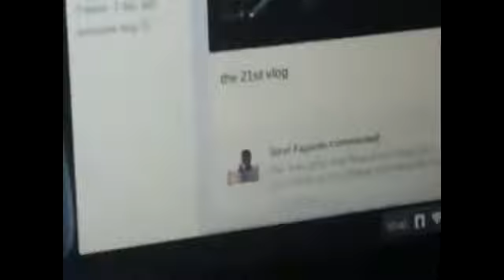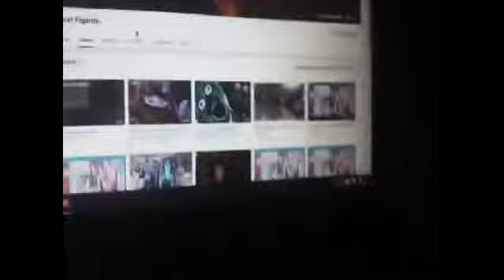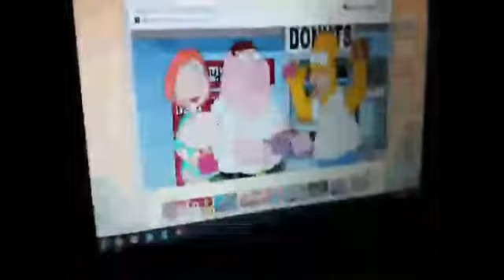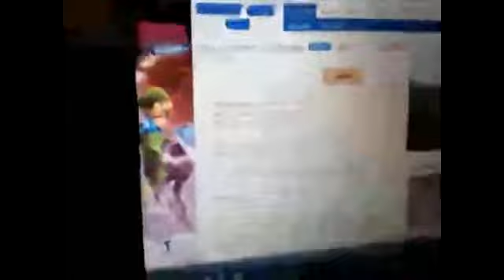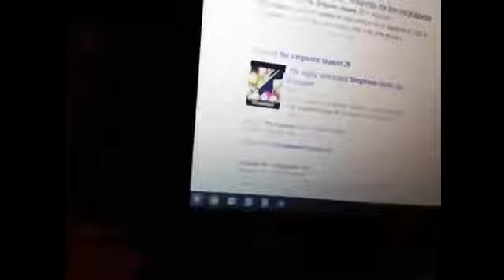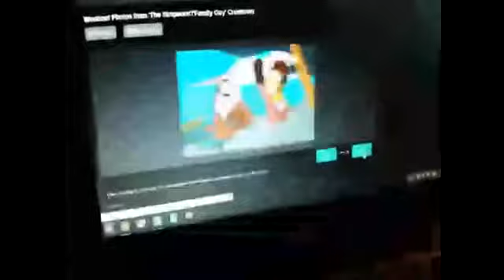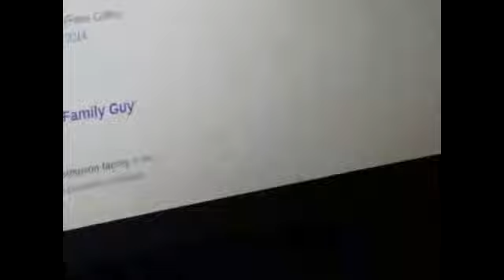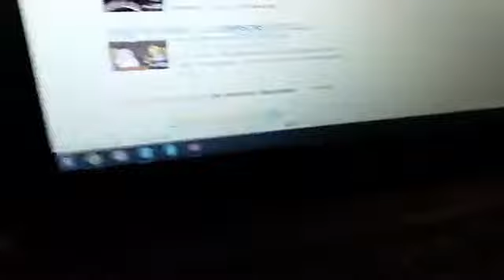the 22nd vlog